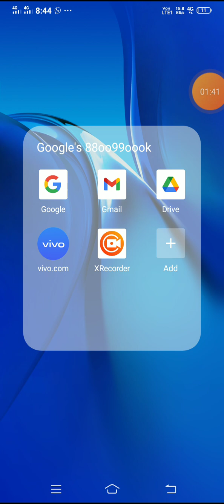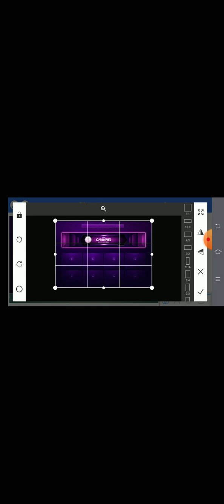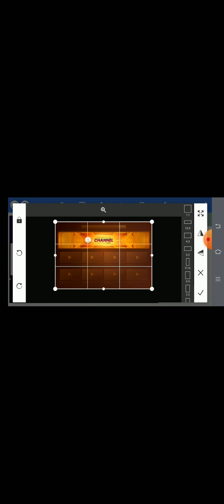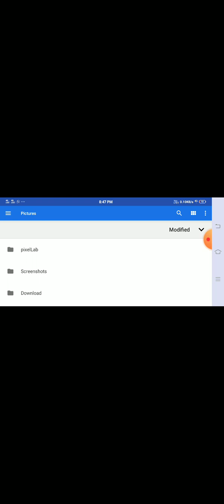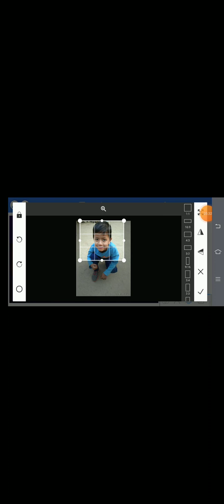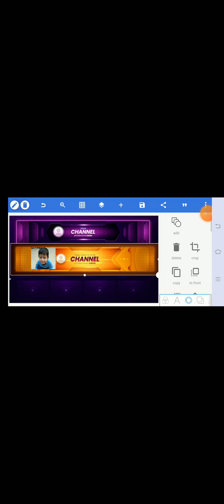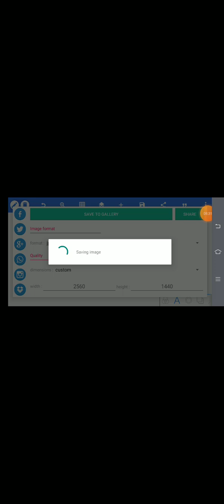YOUTUBE CHANNEL KA BANNER KYSA BANYA UPNA MOBILE SA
YOUTUBE channel monitization KYSA Katya
YOUTUBE channel ma
YOUTUBE channel ma videos
YOUTUBE channel ma banner Kya lagta
YOUTUBE videos
YOUTUBE banner
YOUTUBE ma
YOUTUBE channel ma videos kysa dalya
YOUTUBE owla baba
YOUTUBE channel video episode
YOUTUBE game
YOUTUBE videos upload